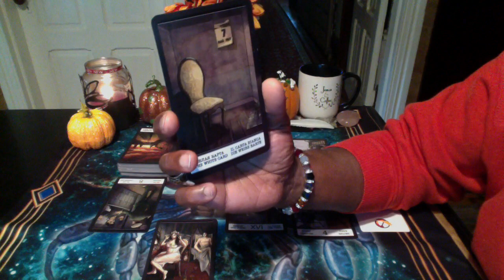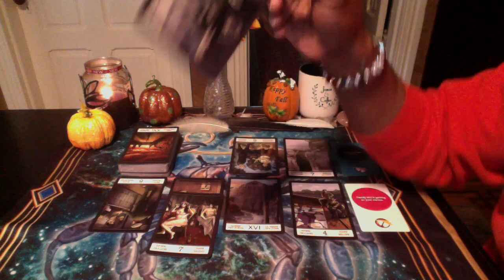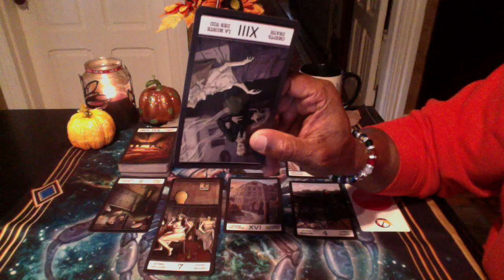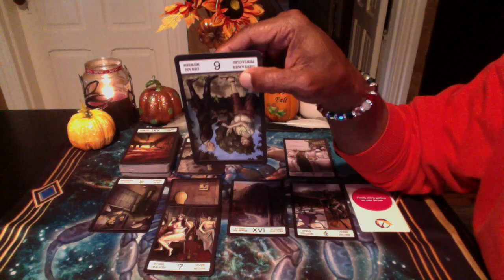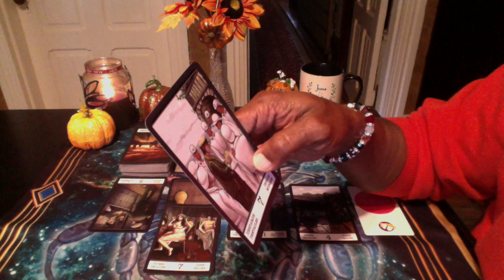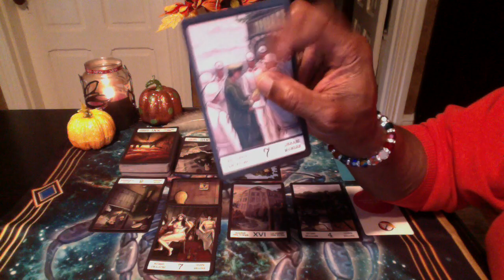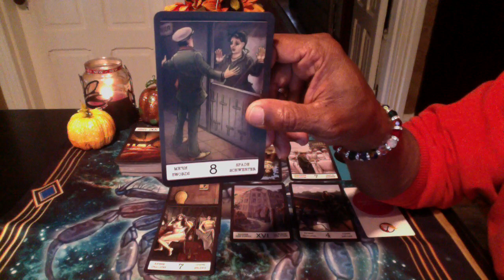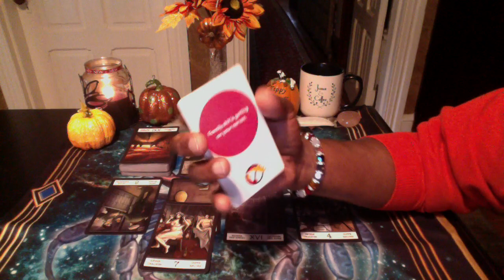ARIES OCT 22ND-NOV 4TH, 2018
12 Chaise Tarot by Russian Artist
The Rebel Decks by Rebel Deck

LOVE & LIGHT!!!